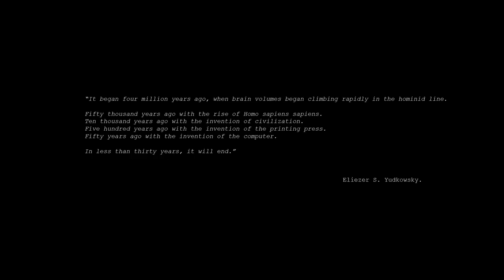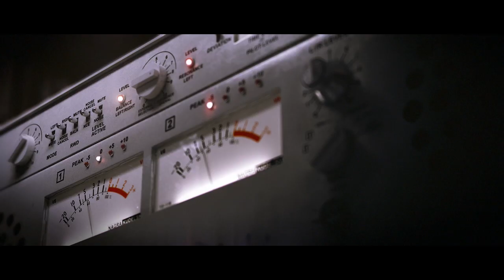Andy Tau - Static (Original Mix) [Music Video] [HD]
A Showreel of the best downloadable and overall greatest Sci-fi videos on Vimeo. All proceeds go to philipscinematv. Watch in HD
Credits: Annis Naeem, Blow Studio, BLR_VFX, Carl E. Rinsch, Vincent Chai